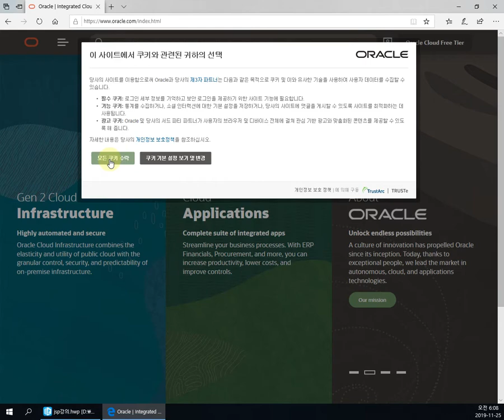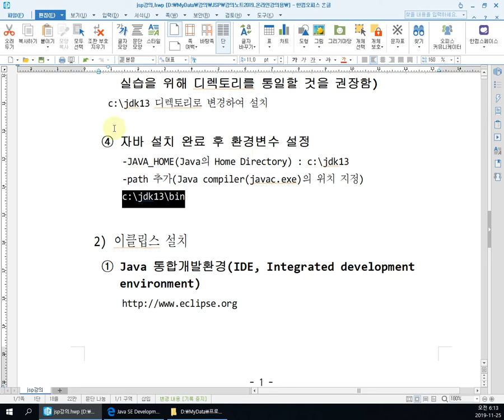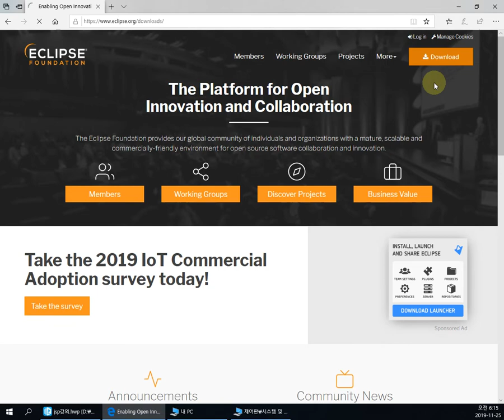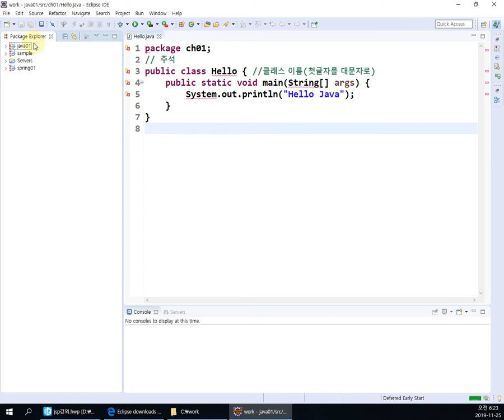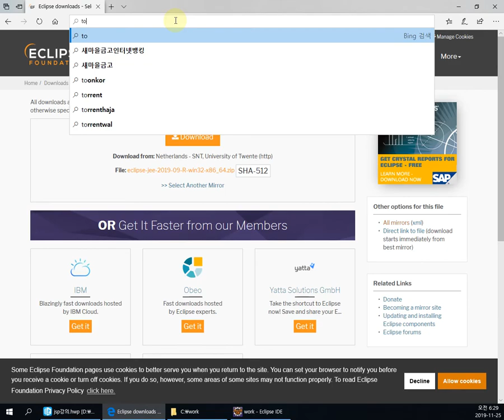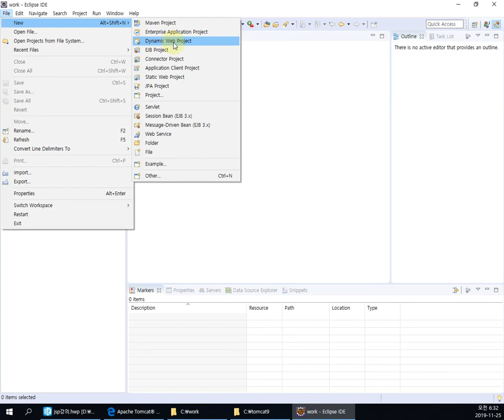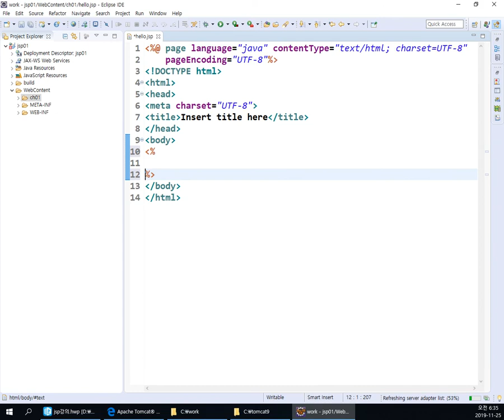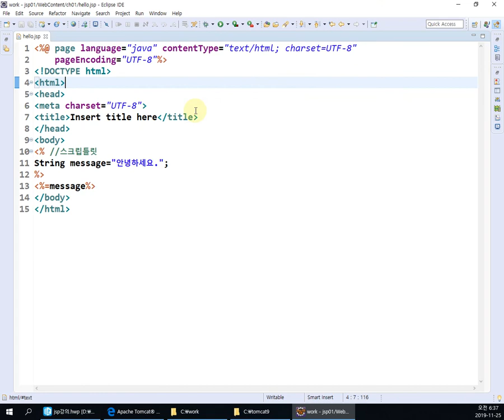[JSP] jsp 개발환경 설정